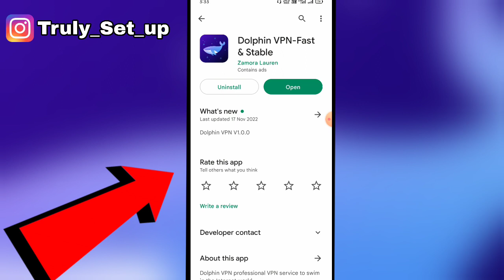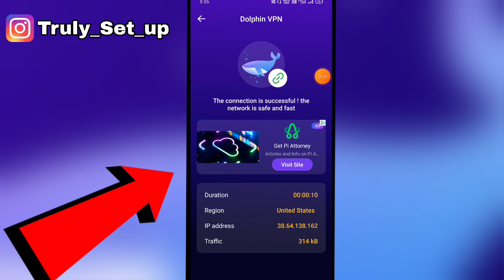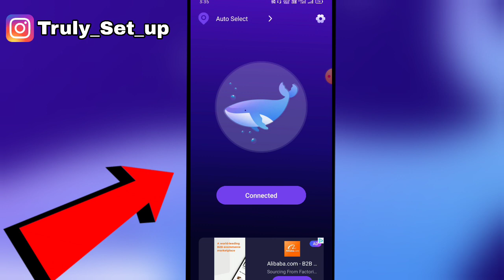Dolphin VPN App Kaise Use Kare || How to Use Dolphin VPN|| Dolphin App Kaise Connect kare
01.Dolphin vpn kaise download kare
02.Dolphin vpn kaise download kare
03.How to use dolphin vpn app
04.Dolphin vpn 2023 Update Video
05.Dolphin vpn se video call kaise kare
06.Dolphin vpn se Video kaise dekhe
07.Dolphin vpn app kaise chalate hai